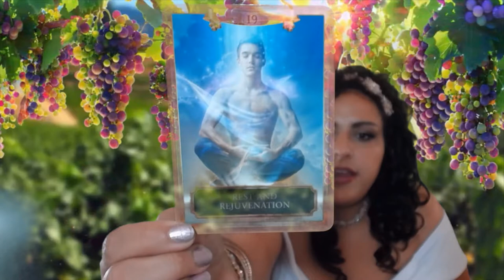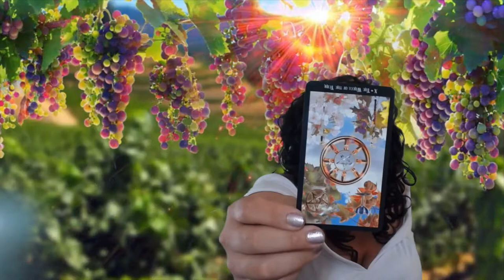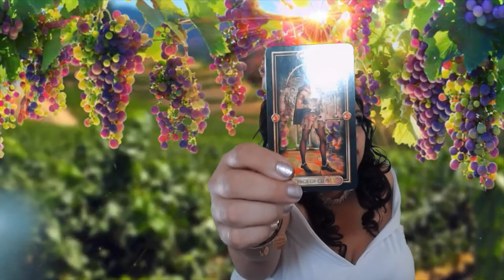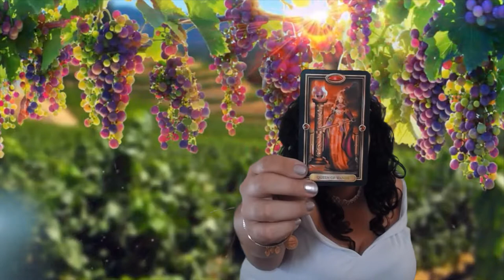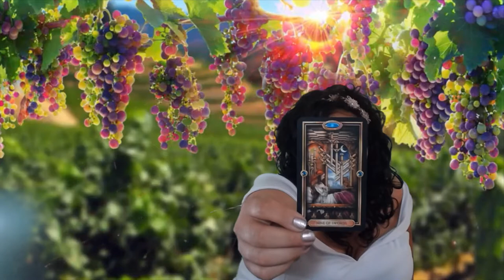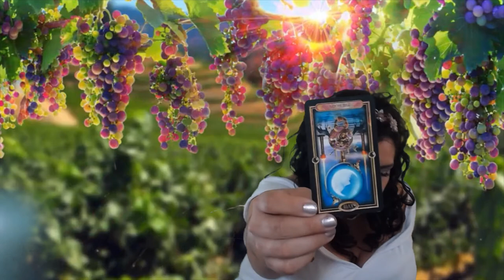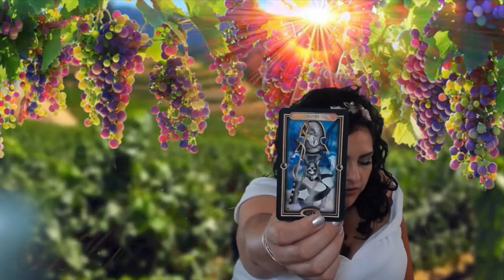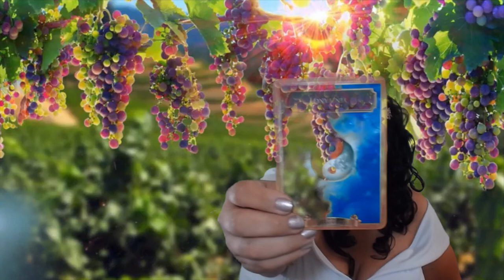Pisces♓, It is Time ⏳ To Let It Go!! Mid Month June 15-31 2018 Tarot Reading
Pisces, welcome to your June 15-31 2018 Tarot Reading Horoscope. Thank you for joining me today.

Mucha Tarot

Vintage Oracle